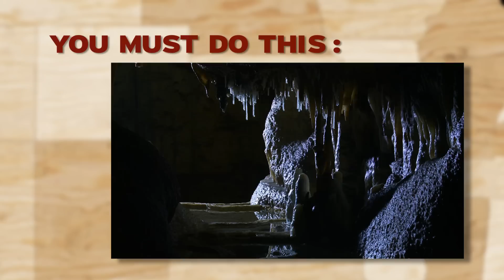Unknown Sequoia National Park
As seen on Travel Channel. Sequoia is such a well-kept secret, that they call it "The Hidden Park." When you come, you might not believe how tall these are. There's a drive-thru tree that you can drive through just because you can. And while you're at the national park, check out the 1500 plant species. Also check out the secret cave system, right below its trees - Crystal Cave.

 - Best Parks Ever - 4346

For more travel tips and travel videos check out our app